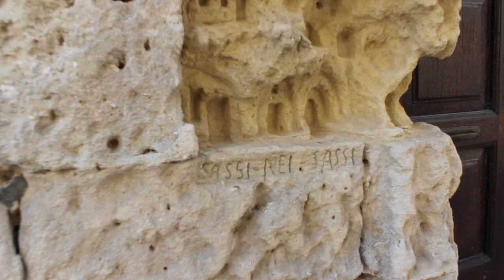SASSI DI MATERA, ITALY UNESCO HERITAGE | Vlog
A day visiting the Sassi di Matera in Italy, Unesco World Heritage in the Basilicata region.